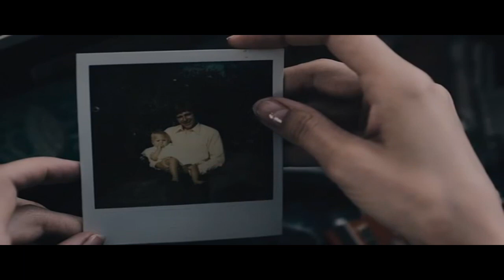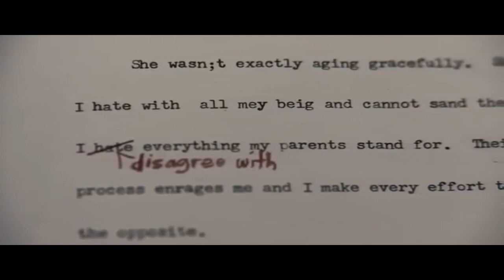Seattle Road - Drama, Romance, Movies - Kelly Lynch, Maximillian Roeg, Julia Voth